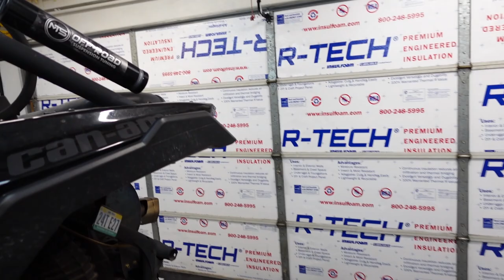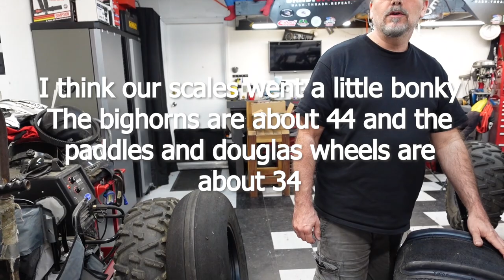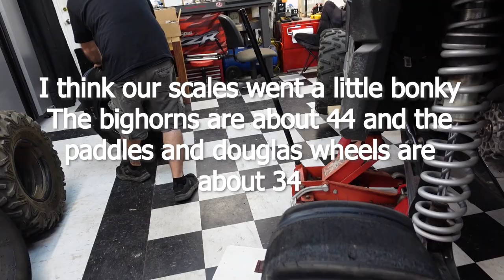SANDCRAFT SKAT DOUGLASS NEW WHEELS AND TIRES GLAMIS PREP TIME IS HERE